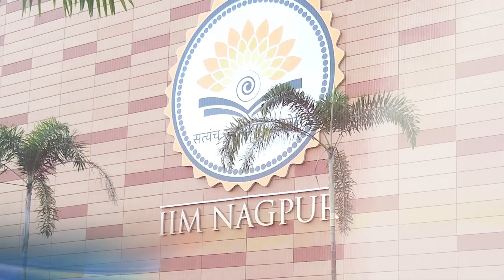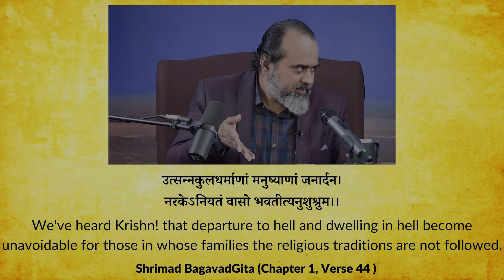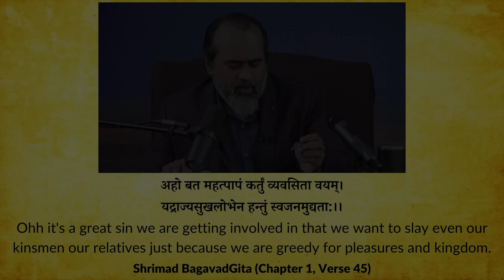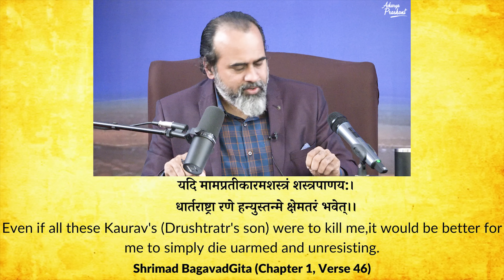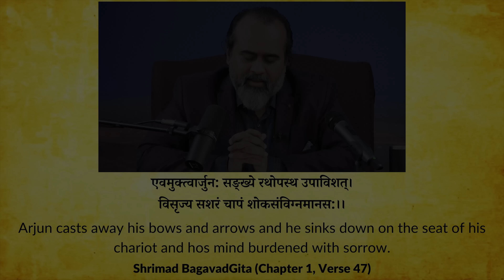(Gita-4) Krishna is destroying your beliefs and stories. Are you ready? || Acharya Prashant (2023)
Video Information: 25.03.23, Greater Noida

Context:
~ How to know what to choose?
~ What should one learn from Arjun?
~ What makes Arjun worthy?
~ How to attain perfection?
~ Why is there so much difference in what we say and what we do?
~ Is visiting temples makes one religious?
~ What is the real meaning of Dharma?